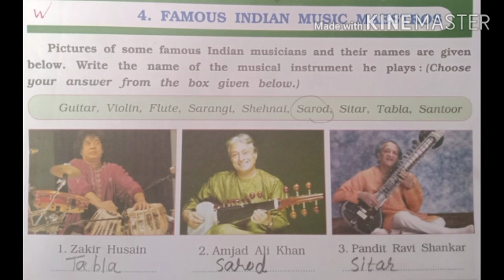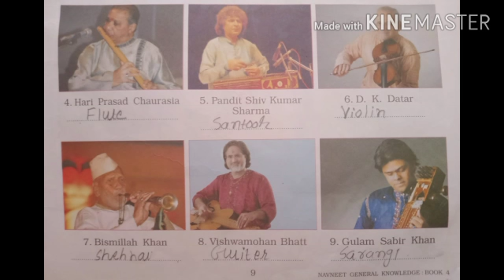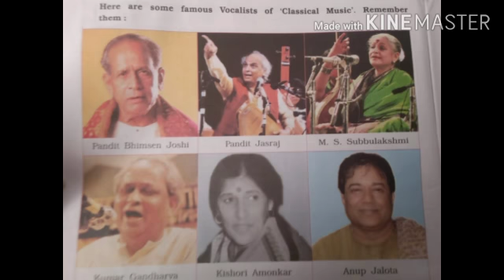5-1 STD 4th GK chap 4th by bharti mam